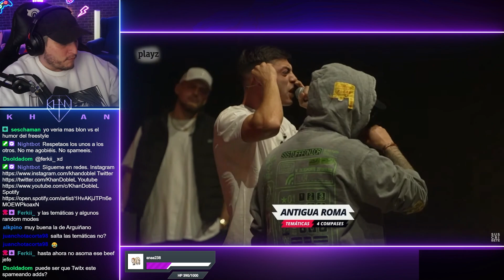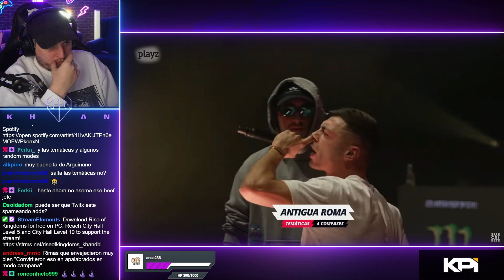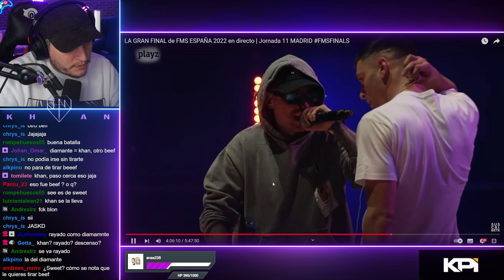🔥SKILLS Y FLOW🔥KHAN REACCIONA A BLON vs SWEET PAIN I FMS ESPAÑA 2022 Jornada 11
Khan reacciona a la batalla de Sweet Pain vs Blon en la jornada 11 de la Fms España.